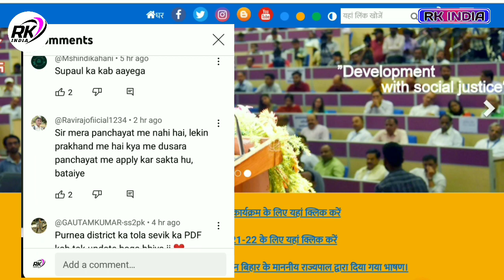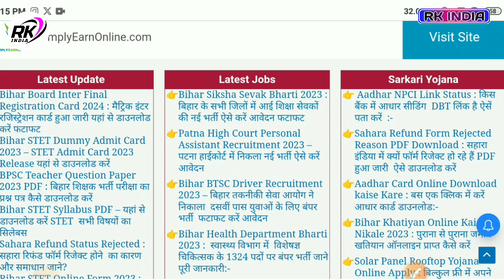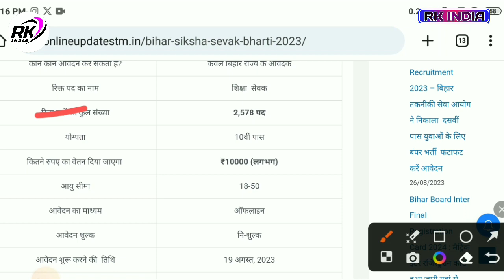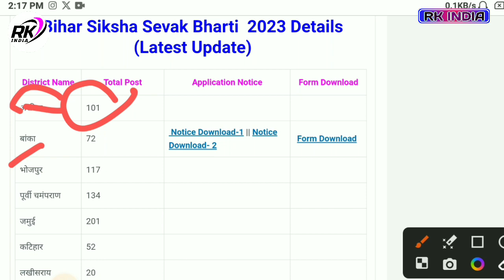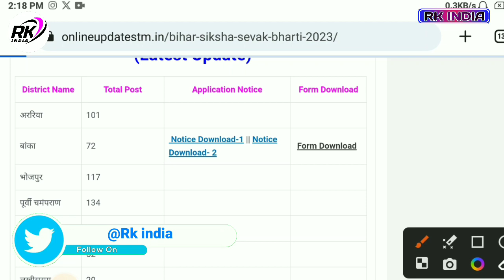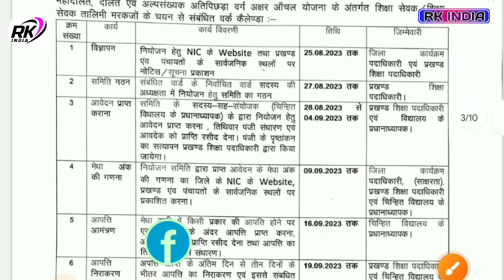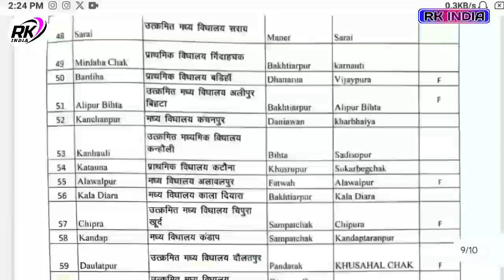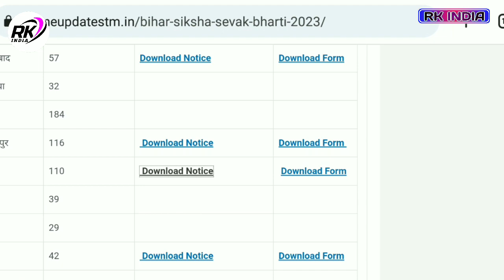Bihar tola Sevak vacancy 2023 | bihar shiksha sevak bharti | bihar tola Sevak form download kare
Video Topic
Bihar siksha sevak vacancy 2023 | bihar tola Sevak vacancy 2023 | bihar ward siksha sevak jobs
Bihar siksha sevak vacancy 2023
bihar tola Sevak vacancy 2023
bihar ward siksha sevak jobs
bihar tola Sevak vacancy ka form kaha milega bihar shiksha sevak ka form kaha milega 2023 bihar tola Sevak vacancy kaun se cast ke log apply karenge
bihar siksha sevak vacancy kaun se category apply karega 2023
bihar tola Sevak vacancy kitne percentage hona chahiye matric tme
bihar siksha vacancy kitne percentage hona chahiye matric tme
bihar tola Sevak vacancy ka apply form kaha milega
bihar siksha sevak vacancy me 12th pass apply kar sakte hai
bihar tola Sevak vacancy me obc form bhar sakte hai
bihar tola Sevak vacancy ka form kaha jama hoga bihar siksha sevak vacancy ka form kaha jama hoga
Bihar tola Sevak vacancy kitne jile me hogi
bihar tola Sevak vacancy ka form kaha milega
bihar shiksha sevak ka form kaha milega 2023
bihar tola Sevak vacancy kaun se cast ke log apply karenge
bihar tola Sevak vacancy ka form kaha jama hoga
bihar siksha sevak vacancy ka form kaha jama hoga
bihar tola Sevak vacancy form kaha jama kare
bihar tola Sevak vacancy panchayat list kaise dekhe
bihar siksha sevak vacancy panchayat list kaise dekhe

Bihar shiksha sevak nee vacancy 2023
बिहार शिक्षा विभाग नई भर्ती
bihar shiksha sevak vacancy 2023
bihar shiksha sevak online form kaise bhare
tola sevak vacancy 2023
bihar shiksha sevak jobs
bihar vacancy 2023
bihar shiksha sevak bharti 2023
bihar block vacancy 2023
bihar tola sevak jobs
bihar ward tola sevak
bihar new job 2023
bihar police vacancy 2023, bihar vacancy 2023, tola sevak new vacancy 2023
bihar tola sevak bharti 2023
बिहार शिक्षा सेवक भर्ती 2023
bihar ward shiksha sevak jobs
bihar tola sahayak jobs
talimi markaj bharti 2023
बिहार टोला सेवक भर्ती 2023

___Ye Sab Equipment Use Karte Hai Ham Apna Video Banane Ke Liye 👇👇

1 :- Tripod For Mobile

2 :-  1 st Video Editing Application ( VSCO )

3 :- 2nd Video Editing apps ( VN )